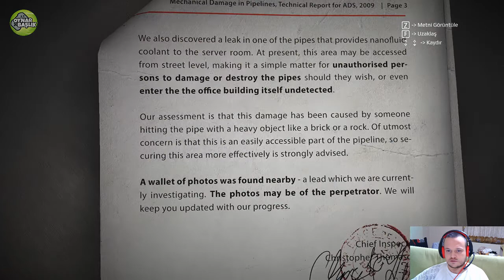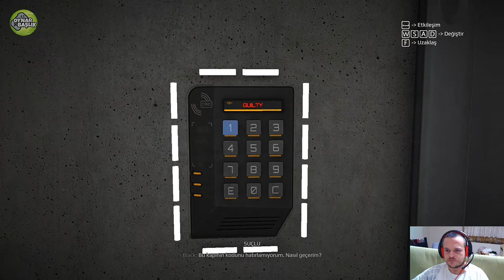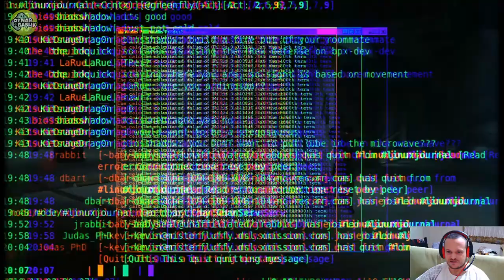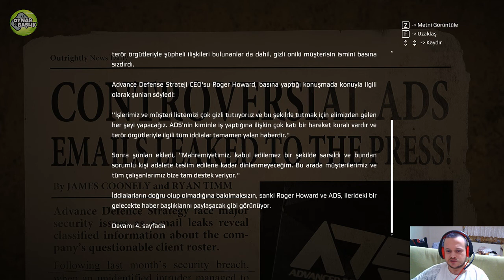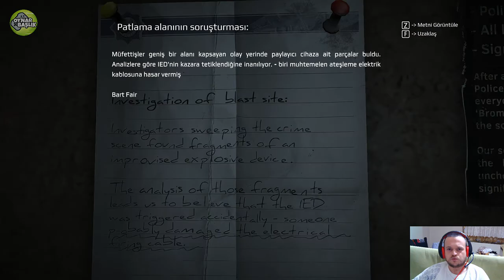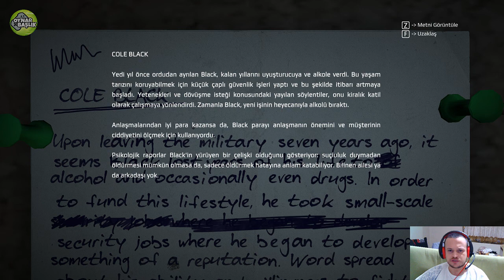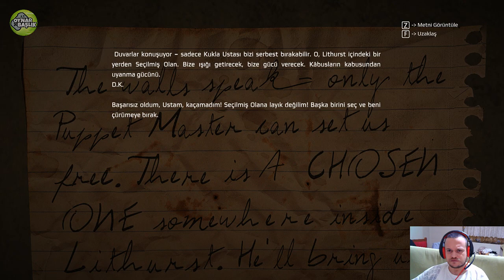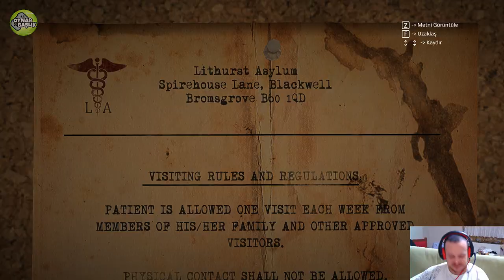Get Even (Türkçe) 2. Bölüm "Akıl Karıştıran Bulmacalar"